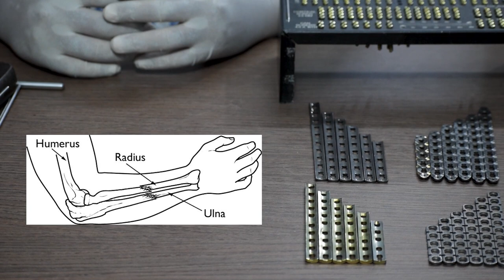Implants & Instruments for Both Bone Forearm Fracture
In this video we have discussed what are the implants and instruments required for both bone forearm fracture.
To know more about the career opportunities in Orthopedic Implant Industry.

Information are shared to you by Ortho Implants For Life with Arindam Mukhopadhyay.

We have discussed in details about all the implants and instruments which is typically used for  fixation of both bone forearm fracture. We discussed upon multiple plates and the use of all the instruments required for the surgery.

If a person is related to Orthopedic Implant business or Orthopedic surgery related job they can get valuable information from this video.

We are trying to create awareness and educate people about orthopedic surgery and implant related issues and provide information for those who works in orthopedic trauma implant industry.